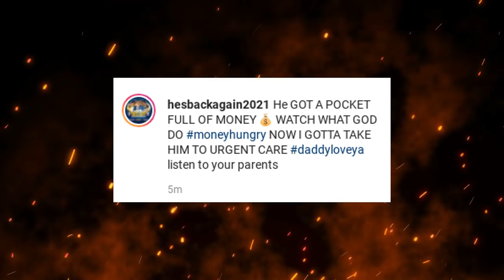Boosie HEATED at Tootie Raw Hurting Himself Doing The Crate Challenge After He Warned Him! (F00TAGE)